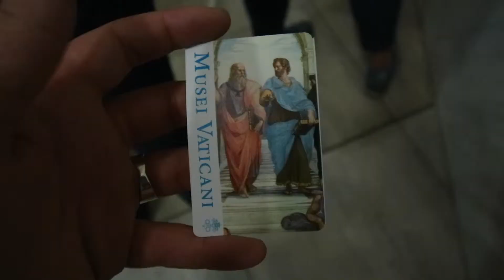Italy Vlog 5: Exploring Vatican City and The Sistine Chapel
Share some positivity today :) xx